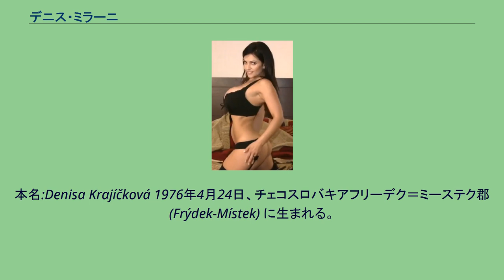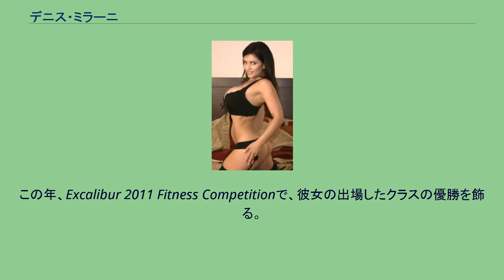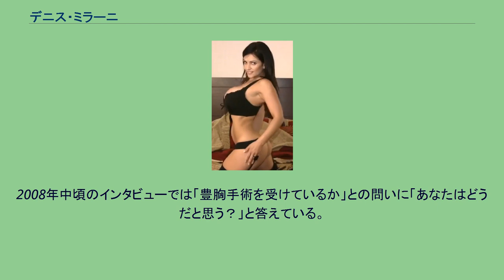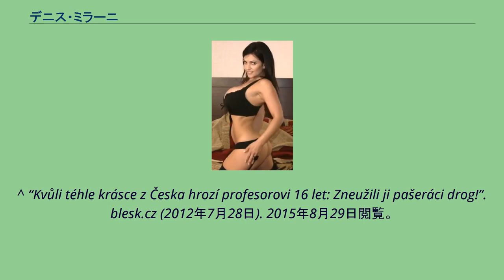デニス・ミラーニ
デニス・ミラーニ（Denise Milani、1976年4月24日 - ）は、チェコ出身、ロサンゼルス在住のモデル。
本名:Denisa Krajíčková 1976年4月24日、チェコスロバキアフリーデク＝ミーステク郡 (Frýdek-Místek) に生まれる。
21歳のとき米国に移住、フィジカル・セラピストとして働き始める。
2004年頃からモーターショーやビキニコンテストなどでモデル活動を始め、程なくSPORTSbyBROOKSに水着モデルとしてスカウトされる(2005年デビュー)。
2006年、友人が彼女の写真をあるウェブサイトにアップロードすると、その写真へのアクセス過多でそのサイトのサーバがダウンしてしまうという事件が起きる。
その友人の勧めでウェブサイト・旧『DENISEMILANI.com』開設。
2007年にはMiss Bikini World 2007に輝く。
2009年12月、『DENISEMILANI.com』の更新が予告無しに打ち切られる。
翌年になるとデニスは弁護士を立て、サイトを管理･運営するペリスコープエンターテイメント社(Periscope Entertainment, Inc.)にウェブサイトのオンラインストア、マイスペースのアカウント等の権利を求める裁判をロサンゼルス上級裁判所に起こす。
2010年8月、Facebookで、1976年生まれであること、配偶者がいること、息子がいることを公表した。
それ以前のプロフィールでは1980年生まれと記載していた。
2011年4月25日(日本時間4月26日)に新『DENISEMILANI.com』の公開が始まる。
この年、Excalibur 2011 Fitness Competitionで、彼女の出場したクラスの優勝を飾る。
2012年、彼女の写真が犯罪行為に悪用された（彼女自身は一切無関係）。
ノースカロライナ大学チャペルヒル校のPaul Frampton教授は、インターネット上でデニス・ミラーニに成りすます人物と出会い、恋に落ちる。
あるとき、偽ミラーニはアルゼンチンへ来るよう教授を説得した。
ブエノスアイレス空港ではデニスという男が「ブリュッセルでミラーニが待っている」と教授にトランクを渡した。
トランクから2キロのコカインが発見されたため、教授は空港で逮捕された。
NHLのロサンゼルス・キングスのファンである。
身長は5フィート4インチ(5インチとも)、体重115ポンド。
スリーサイズは上から32DDD-19-34（32DDD-25-36とも）。
靴のサイズは5in(アメリカ)。
バストはオールナチュラル。
2008年中頃のインタビューでは「豊胸手術を受けているか」との問いに「あなたはどうだと思う？」と答えている。
^ “Tyhle fotky zničily profesora! Česká modelka je v šoku: Nic jsem netušila!”. blesk.cz (2012年7月30日). 2012年8月1日閲覧。
^ 現・チェコ ^ a b “About Denise”. denisemilani.com. 2013年6月29日閲覧。
^ “Zamilovaný profesor: Odložil IQ! Naletěl falešné české sexbombě! Udělali z něho pašeráka!”. ahaonline.cz. 2015年8月29日閲覧。
^ “Kvůli téhle krásce z Česka hrozí profesorovi 16 let: Zneužili ji pašeráci drog!”. blesk.cz (2012年7月28日). 2015年8月29日閲覧。
“Interview with model Denise Milani”. bannedinhollywood.com. 2017年9月15日閲覧。